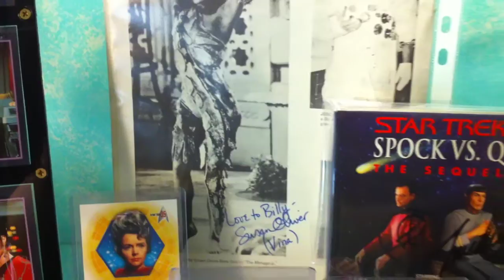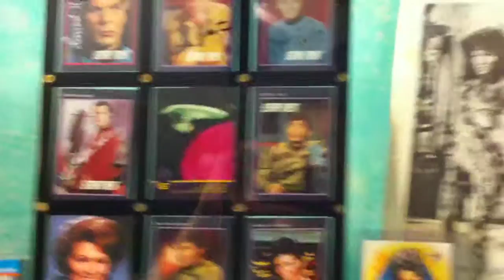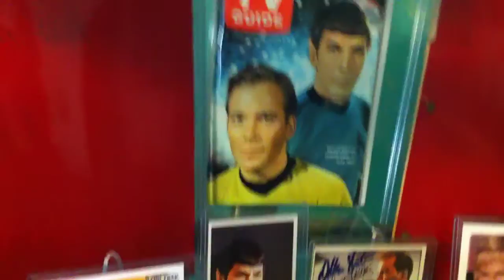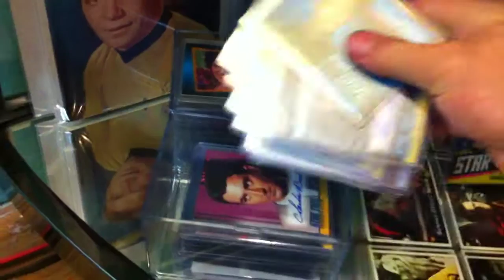My Star Trek autograph collection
My Star Trek autograph collection. Trading card's, Scripts and photo's Enjoy